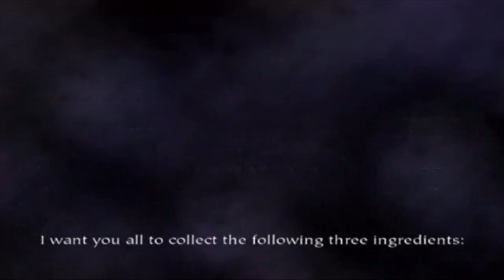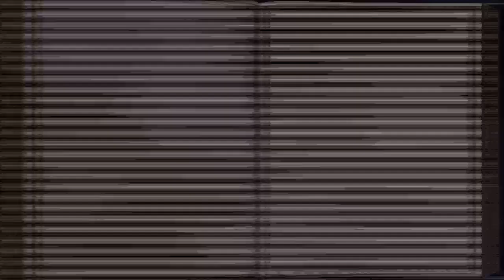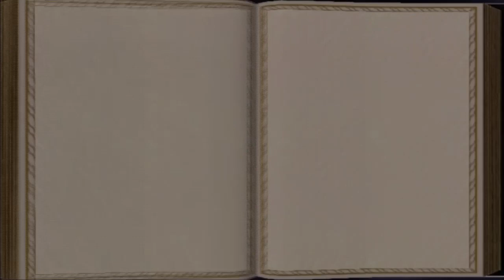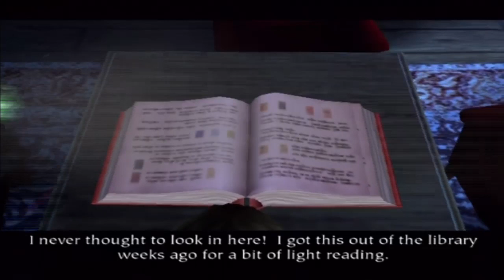Harry Potter and the Philosopher's Stone/Sorcerer's Stone PS2 - Full Game Walkthrough / Longplay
Full Game Walkthrough Longplay of Harry Potter and the Philosopher's Stone/Sorcerer's Stone on the PlayStation 2!

Harry Potter and the Philosopher's (Sorcerer's in the U.S.) Stone is an action-adventure video game with platform elements published by Electronic Arts. It is based on J.K Rowling's novel of the same name and the film adaptation. Philosopher's Stone was initially developed for the Game Boy Advance, Game Boy Color, Microsoft Windows and PlayStation in November 2001, and was re-made two years later for the GameCube, PlayStation 2 and Xbox in December 2003.

The story follows protagonist Harry Potter, who, after discovering he is a wizard, is sent to Hogwarts School of Witchcraft and Wizardry where he makes friends and receives magical training, and along with his friends stop Lord Voldemort from returning to power. The game received mixed reviews. Critics commented on the game's accessible gameplay and its unimpressive graphics (2003 versions) while others said the game's license would be the only thing to draw in fans.